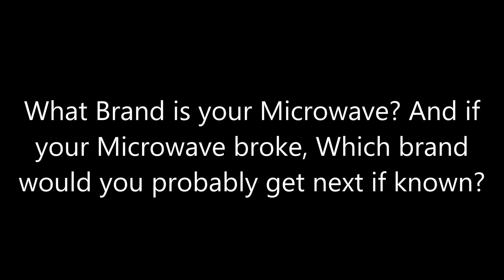Questions #8 and #9 Early 2017 Edition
for me, I Currently have a Kenmore Microwave, If my Microwave broke down, I am not sure what will be my next brand, might need to research to make sure I get a good brand and not a crappy one,  What about you guys? on any of these questions, if not comfortable giving out, it is fine, Just if you feel comfortable enough giving it out you are more than welcome to answer them.